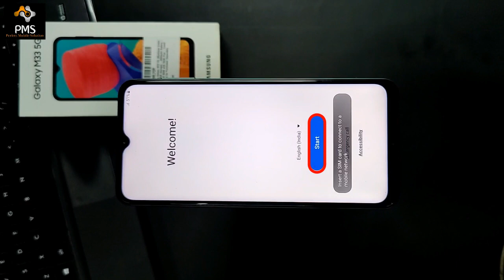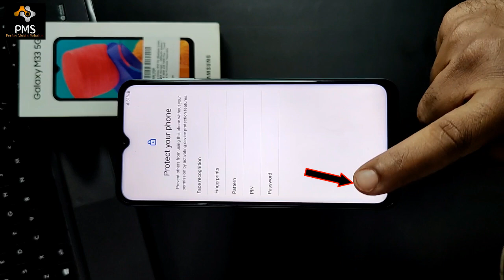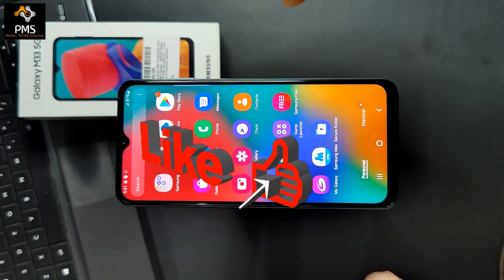Samsung Galaxy M33 5G Hard Reset ⚡⚡ Recovery Mode ⚡⚡ All Type Password, Pattern Lock Remove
Friends, in this video I have told you how to break the pattern, pin or password lock of Samsung galaxy M33 5g, you will not need any computer or laptop. By watching this video of mine you will be able to unlock your Samsung galaxy M33 5g sitting at home absolutely free.

दोस्तों इस विडियो में मै आपको Samsung galaxy M33 5g का पैटर्न, पिन या पासवर्ड लॉक तोड़ने का तरीका बताया हूँ आपको किसी कंप्यूटर या लैपटॉप की जरूरत नहीं पड़ेगी | मेरी इस विडियो को देखकर घर बैठे-बैठे बिलकुल फ्री में आप अपने Samsung galaxy M33 5g को अनलॉक कर पाएंगे |

VIVO Y16 All Type Password, Pattern Lock Remove Without PC 100% Free || Hard Reset || Recovery Mode

Infinix Hot 10s (X689) Hard Reset / All Type Password Lock, Pattern Lock Remove Without PC 100% Free

IQOO Z3 5G (l201 1) Hard Reset || All Type Pin, Password, Pattern Lock Remove Without PC 100% Free

Tecno Spark 6 Go (KE5k) Hard Reset | All Type Password, Pattern Lock Remove Without PC 100% Free

itel A48 (L6006L) Hard Reset ll All Type Pin, Password, Pattern Lock Remove Without PC 100% Free

OnePlus Nord 2T 5G Hard Reset || All Type Password Lock, Pattern Lock Remove Without Pc 100% Free

Nokia C20 Plus All Type Password, Pattern Lock Remove || Nokia Mobile Not Active On Recovery Mode

Samsung Galaxy M13 5g (SM-M136b) All Type Password, Pattern Lock Remove l Hard Reset l Recovery Mode